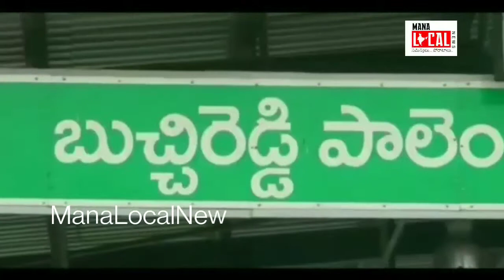బుచ్చిరెడ్డిపాలెం నగరపాలక ఎన్నికల్లో వైసిపి విజయం ఖాయం. .MLN BUCHIREDDYPALEM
బుచ్చిరెడ్డిపాలెం నగరపాలక ఎన్నికల్లో విజయం కాయ మనీ వైసిపి జిల్లా అధ్యక్షుడు కాకాని గోవర్ధన్ రెడ్డి అన్నారు. నెల్లూరు జిల్లా కోవూరు నియోజకవర్గం బుచ్చిరెడ్డిపాలెం మండలం లో 8 . 9 వార్డుల్లో కోవూరు ఎమ్మెల్యే నల్లపురెడ్డి ప్రసన్నకుమార్రెడ్డి  కాకాని గోవర్ధన్ రెడ్డి కలిసి  ప్రచారంలో పాల్గొన్నారు. ఈ సందర్భంగా ఆయన నా పట్టణంలోని పలు వార్డుల్లో ఇంటింటికి తిరిగి వైసిపి అభ్యర్థులను గెలిపించాలని ఓట్లను అభ్యర్థించారు.. ఈ సందర్భంగా ఆయన మాట్లాడుతూ బద్వేల్ ఉప ఎన్నికల్లో వైసిపి ఘన విజయం సాధించడం ముఖ్యమంత్రి జగన్ మోహన్ రెడ్డి పాలన కు ప్రజలు పట్టం కట్టారు. బుచ్చి నగరపాలక ఎన్నికలలో విజయం సాధించడం ఖాయమని తెలిపారు. ఉనికి కోసమే టిడిపి ఎన్నికలలో  పోటీ చేసింది అన్నారు . వందమంది టిడిపి అభ్యర్థులను పార్టీ కండువా కప్పి పార్టీలోకి ఆహ్వానించారు . ఈ  కార్యక్రమంలో లో వైసీపీ నాయకులు కార్యకర్తలు పాల్గొన్నారు .